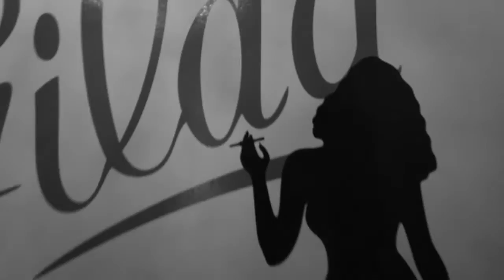Maja Petrovic Y Marko Miljevic esibizione Gilda Tango Brescia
una grande esibizione di due grandi maestri di tango Maja Petrovic Y Marko Miljevic. Riprese in steadicam di Gianni Tumbarello realizzate presso il Gilda Tango Brescia (Italy)